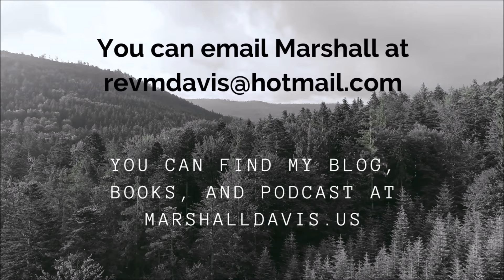Biblical Stories of Awakening: Adam and Enoch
Today I am beginning a series of episodes entitled Biblical Stories of Awakening. People tell me that they appreciate it when I tie the Christian heritage and particularly Christian scriptures to nonduality. So I am going to focus on Biblical examples of spiritual awakening for a while.

We do not find a lot of examples of nondual awakening in the Christian Bible. But they are sprinkled here and there throughout the Bible. The Bible begins with the Book of Genesis. The clearest example of spiritual awakening in the Book of Genesis is Jacob, and I will get to him next time. But today I am going to talk about the first two examples in Genesis: Adam and Enoch.